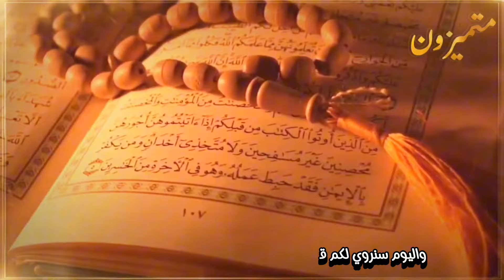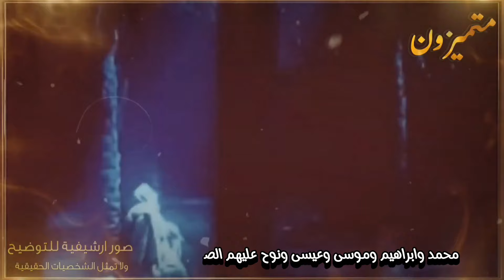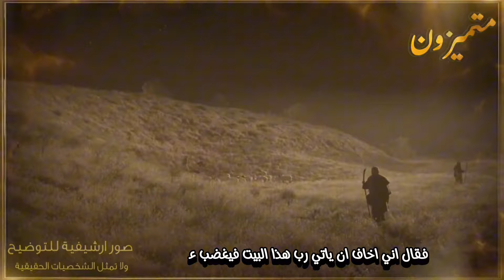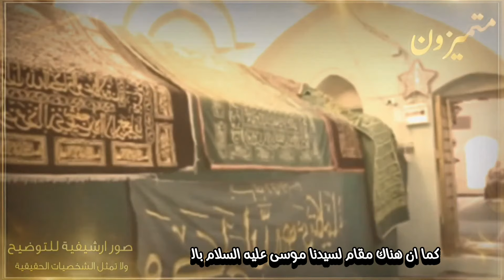اين وكيف مات موسى_عليه السلام_ولماذا ضرب ملك الموت وفقئ عينه_ قصة وفاة موسى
في هذا الفيديو، نتناول قصة وفاة موسى عليه السلام ونهاية حياته كما وردت في الروايات والكتب المقدسة. سنتعرف على مكان وفاة موسى عليه السلام وأين دفن. يعتبر النبي موسى عليه السلام من أعظم الأنبياء الذين ذكروا في القرآن الكريم، وله قصة حياة مليئة بالأحداث العظيمة.

ما الذي سنتحدث عنه في هذا الفيديو؟

قصة وفاة موسى عليه السلام بالتفصيل مكان وفاة موسى عليه السلام وأين دفن تاريخ وفاة موسى عليه السلام نظرة على حياة موسى عليه السلام في القرآن الكريم فهم نهاية موسى عليه السلام وكيف حدثت

مواضيع ذات صلة:

قصص الأنبياء موسى موت النبي موسى حياة موسى عليه السلام

انضم إلينا في هذا الفيديو لاكتشاف المزيد عن حياة ونهاية أحد أعظم الأنبياء في تاريخ البشرية.

في الديانات السماوية، يُعتبر سيدنا موسى عليه السلام من أعظم الأنبياء والرسل. وقد أُلهمت قصته للعديد من الأفلام والمسلسلات والمحاضرات على الإنترنت. في هذا الفيديو، سنتناول لقاء موسى مع ملك الموت والأحداث المثيرة التي جرت خلاله.
لماذا ضرب سيدنا موسى ملك الموت؟ تروي القصة أن موسى عليه السلام كان يسير في الصحراء عندما لاحظ وجود شخص غريب. هذا الشخص كان ملك الموت نفسه، الذي يأتي لاستلام أرواح البشر عندما يحين وقت موتهم. وبدلاً من أن يخاف من ملك الموت، قرر موسى أن يتعامل معه بشكل مباشر. فضرب موسى ملك الموت على عينه، مما أثار دهشته واستغرابه.
كيف مات موسى عليه السلام؟ تشير القصة إلى أن موسى عليه السلام توفي بعد ذلك بوقت قريب. وقد أُلهمت هذه القصة للعديد من الفنانين والكتّاب لتصوير لحظة وفاته بشكل مؤثر.
لماذا رفض سيدنا موسى الموت؟ بعد أن ضرب موسى ملك الموت، قرر ملك الموت أن يعيد زيارته لموسى ليعلمه درسًا. وفي النهاية، قبل موسى الموت بسعادة، وذلك بعد أن أُظهرت له رؤى من الجنة.
لقاء سيدنا موسى وملك الموت: هذا اللقاء الغريب والمثير يعكس قوة إيمان موسى وشجاعته في مواجهة الموت. ويُظهر أن الحياة والموت ليست مجرد أحداث عابرة، بل هي جزء من الخلق والوجود.
في الختام، يمكننا أن نستنتج أن قصة موسى مع ملك الموت تحمل في طياتها العديد من العبر والدروس القيمة. يمكن للفيديو أن يكون مصدرًا للتأمل
مشاهدينا💥 الاعزاء 💥ندعوكم 💥للاشتراك في قناتنا الثانية💥 مسلمون 💥